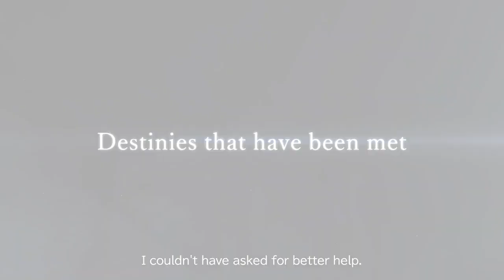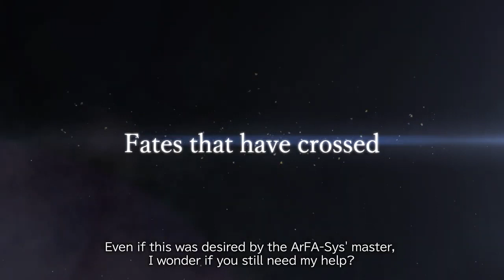SWORD ART ONLINE Last Recollection — Original Characters Trailer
Consistindo no clímax da série de jogos SWORD ART ONLINE, Last Recollection traz o maior número de personagens jogáveis e cenários secundários de SAO!

Baseada no arco "Guerra do Underworld" do anime de SWORD ART ONLINE, uma nova história se desenrola, com grandes desafios no aguardo de nosso adorado herói, Kirito, e seus amigos. Os jogadores vão desmascarar a Cavaleira das Trevas e descobrir se Kirito e seus companheiros sobreviverão à batalha implacável contra as forças do Território das Trevas!

Com combate rápido e sofisticado, o jogo traz batalhas ao estilo MMO!

Vivencie um sistema de batalha emocionante de alto nível ao lado dos seus amigos e enfrente inimigos conhecidos da série SWORD ART ONLINE.